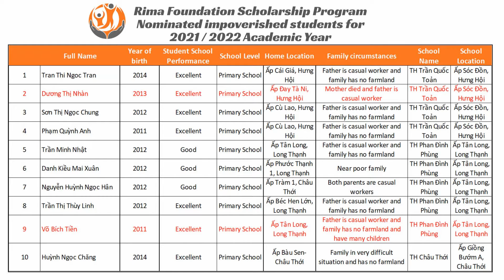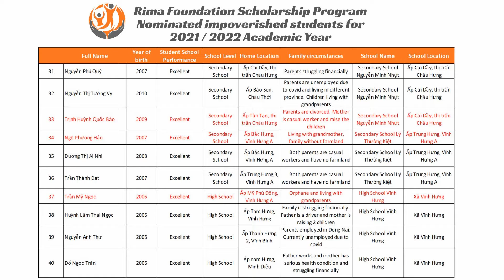Rima Foundation Limited - Scholarship Program for Academic Year 21/22